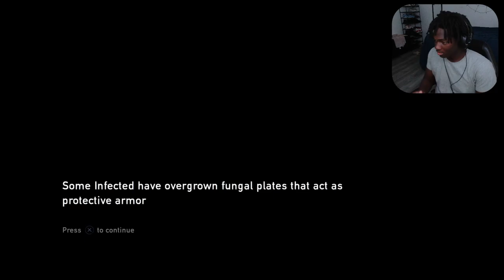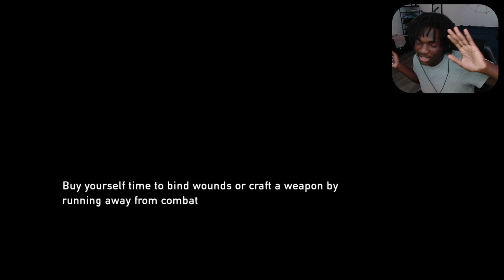THIS GAME GONE MAKE ME HAVE WHITE HAIR | LAST OF US - PART 7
hope you all enjoyed the video! Get ready for more amazing content coming your way soon!!!